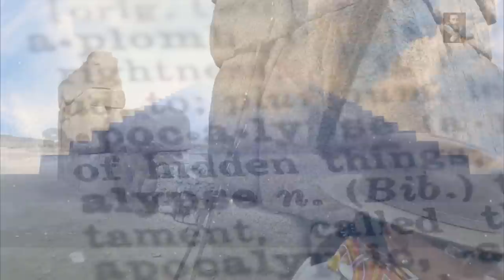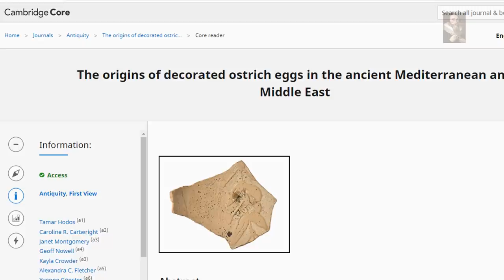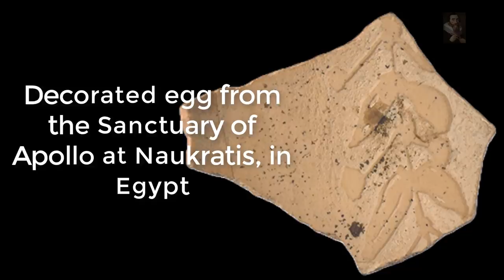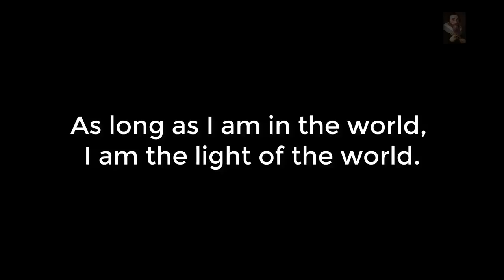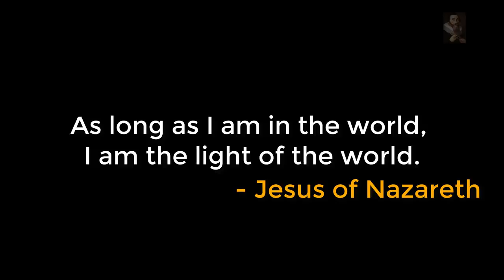The Mystery of the Ancient Things: The Ankh and The Ostrich Egg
Is it possible that the Symbol of Christ's Crucifixion was interpreted later and the Ankh Symbol was assimilated by the Catholic Church from much more Ancient understandings?